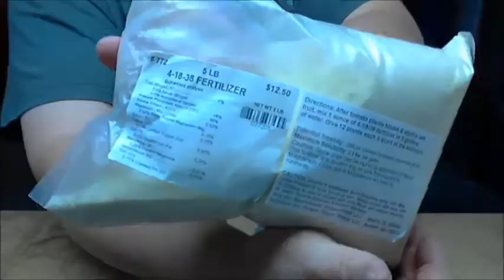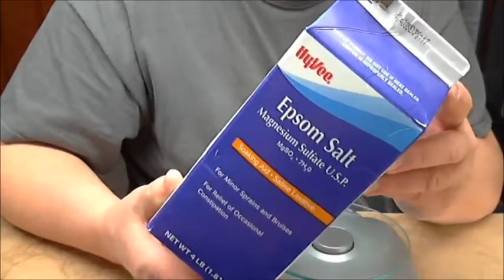My Fertiziler Mix for Hydoponics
My fertilizer mix for hydroponics is 5 grams epsom salt, 10 grams Master blend 4-18-38 tomato fertilizer and 10 grams calcium nitrate. per 5 gallons of water for lettuce plants. For tomato it is 6g, 12g, and 12g per five gallons. In my case for a tote that takes 7 gallons of water to reach the bottom of my lettuce plants it takes 7g, 14g and 14g per tote.
UPDATE!
I have been using a ratio that uses ounces instead of grams and I found this